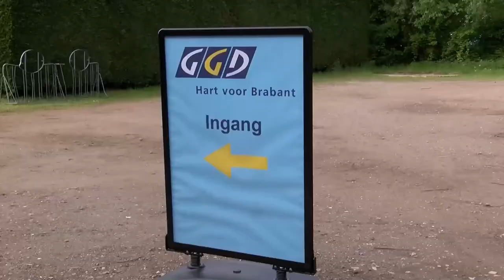Eerste vaccinatieprikken in De Braken